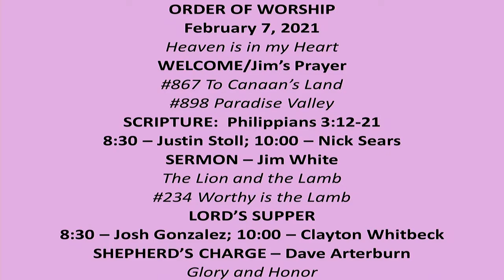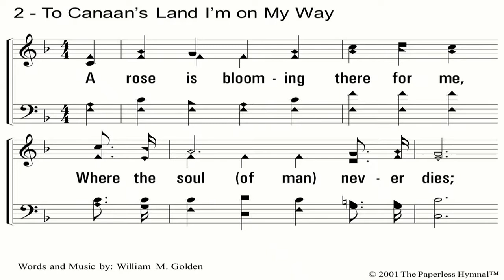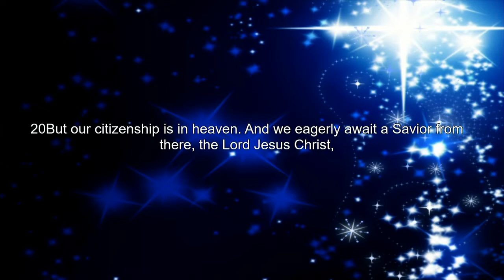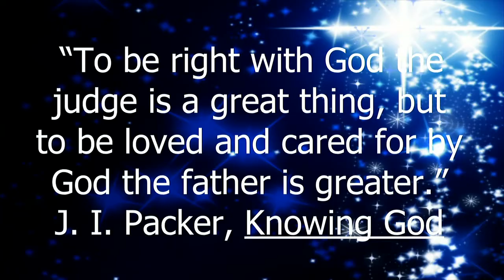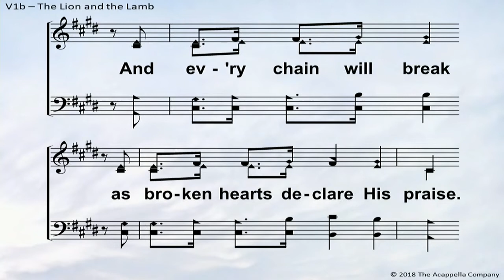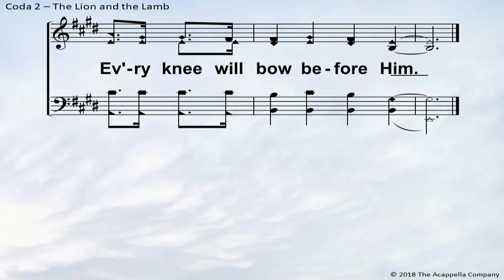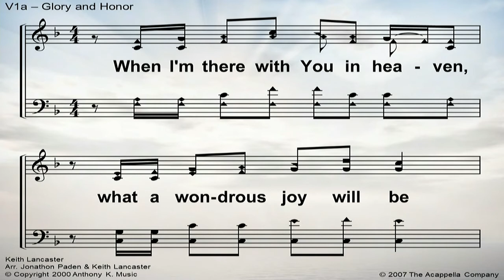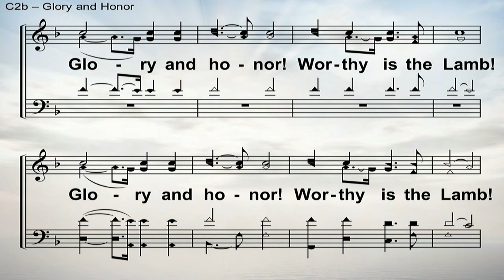Language Cannot Contain Grace | February 7, 2021